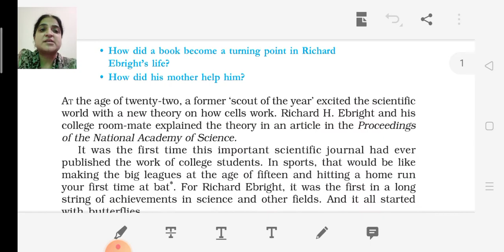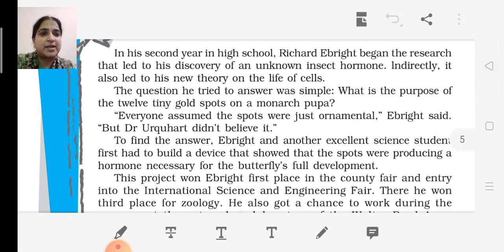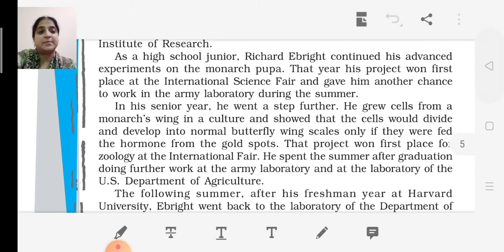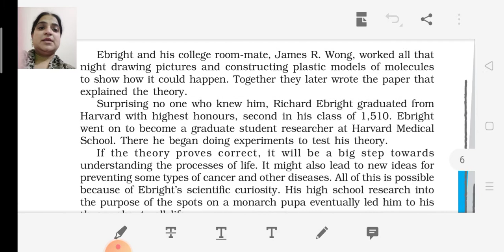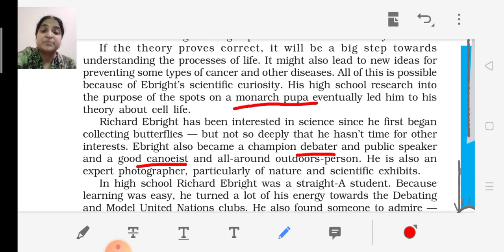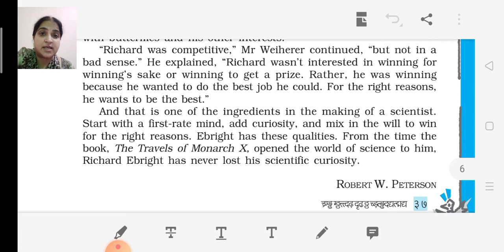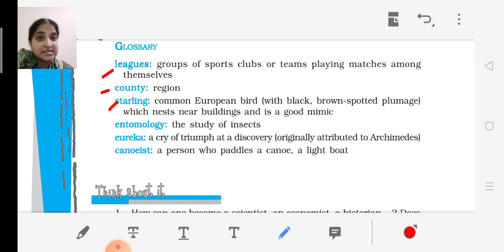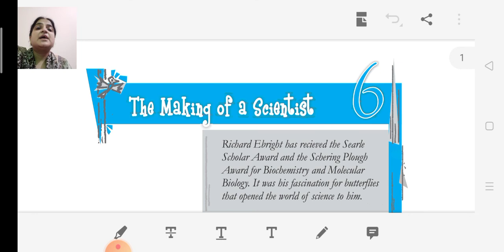The Making of a scientist chapter 6 class 10 English supplementary book Footprints without Feet part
This is the second video of the chapter. In this video you will come to know about the chapter word meaning and the message of the chapter.